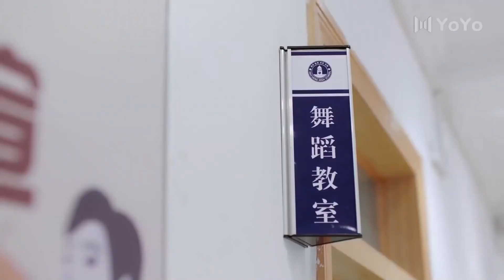Kau ingin merusak seluruh tarian ?! | Aku Ingat Pria itu | Daniel Zhou, Bubble Zhu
💞Remember My Boy (Aku ingat pria itu)💞
Genre : Remaja, Sekolah, Kampus
Cowok keren Zhang Yang dan gadis baik Zhou Jingmang dan teman-teman sekolah menengah lainnya, dalam proses bekerja keras untuk mewujudkan impian mereka dan saling menyemangati, serangkaian kehidupan kampus yang manis dan berliku terjadi, dan kisah reuni dan perkumpulan kembali para pemuda setelah bertahun-tahun
Episode : 24

💕Cast:
Zhang Yang - Daniel Zhou
Zhou Jingman - Bubble Zhu